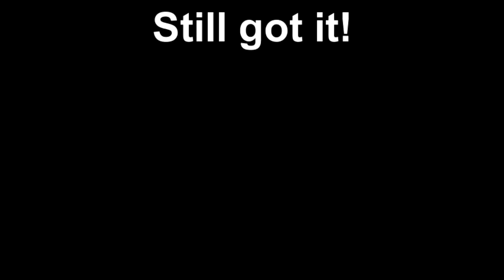Jack Barsh does some barefooting on the creek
If you love being with your family, and boating, then boating is for you.